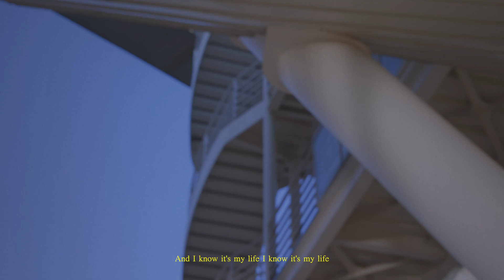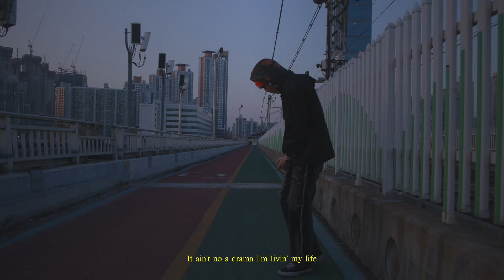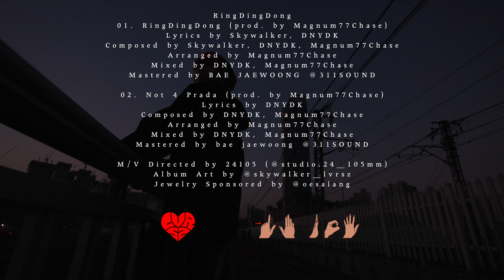대니딕 (DNYDK) - Not 4 Prada [Official Music Video]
[Not 4 Prada]

01. RingDingDong (prod. by Magnum77Chase)
Lyrics by Skywalker, DNYDK
Composed by Skywalker, DNYDK, Magnum77Chase
Arranged by Magnum77Chase
Mixed by DNYDK, Magnum77Chase
Mastered by 배재웅 @311SOUND

02. Not 4 Prada (prod. by Magnum77Chase)
Lyrics by DNYDK
Composed by DNYDK, Magnum77Chase
Arranged by Magnum77Chase

M/V Directed by 24105 (@studio.24_105mm)
Album Art by @skywalker_lvrsz

[Lyrics]
Not 4 the Prada
Not 4 the Gucci no
Not 4 the Balmain
Not 4 the chain
When things even change
I do it for my life
It ain't no a drama
I'm livin' my life
And I know it's my life
I know it's my life
Got no way to run
I must have dead, if ain't for love (ye)
I felt kinda lost
내 친구 말곤 모두 frauds (ye ye)
Damn frauds now how you feel?
Get the F out my D
나의 fam 너와 나의 집
지켜내지 나 역시 oh Sh
My dream come to be real
2024 my Year
내 비전은 crystal clear
그걸론 안바꾸지 no no
I feel better with no Offwhite Versace alright ah yeah
From the street 왔지 I'm on the street 4 real alright ah yeah
All lit I'm good I'm nothing
with my team they F the rule, huh
We drunk off the Booz
만날때마다 더 나은 걸 부어
Yeah, just raise the roof
언제나하듯 we F the rules
All lit I'm good
우린 돈보다 더 값진 걸 부어
I used to be that guy yeah
반지하방을 넌 기억하지 now
We alright yeah
Ride on my car and now
주위를 봐
Now we alright yeah
I'm on the rise yeah
잔을 비운 다음 되려 일어나
And now I pave my own Route
When I'm on the street
이젠 여유로워 I'm feeling breeze
못 잡은 dream 보다 가진 걸 쥐고 누워
Not 4 the wheel I did it for me
That's how I grew up
Not 4 the whip I did it for me
See how I grew up